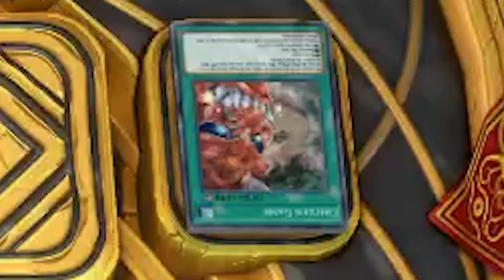When Your Plot Armor Kicks In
I Managed to make a Comeback 100 lps and Chicken game thats not mine LUCKYYYYYY

Social Media

Credit For Meme :
Memes by CalebCity on youtube, you should check them out